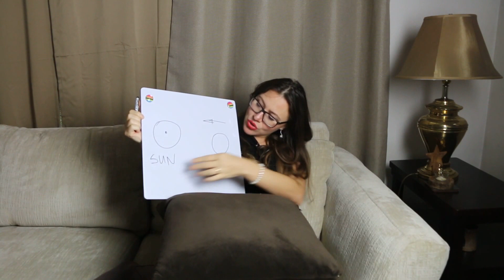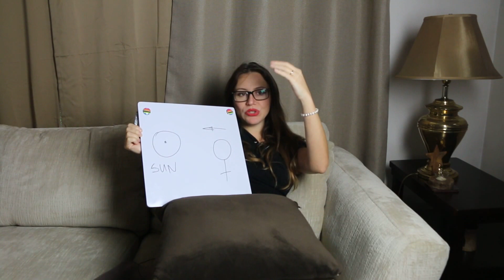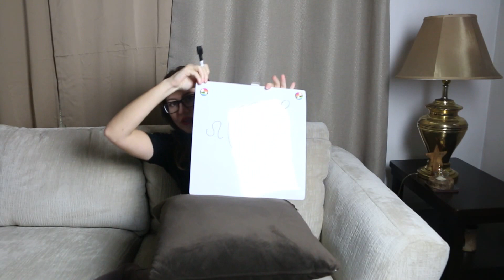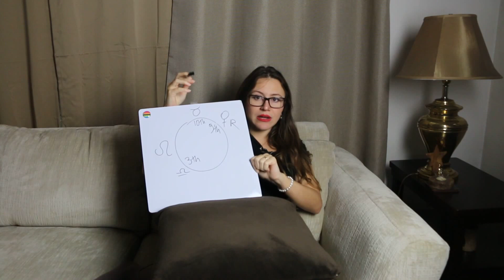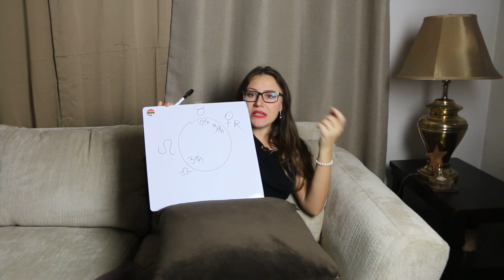LEO March 2017 Horoscope. VENUS Retrograde CHANGES Your LIFE PURPOSE!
Leo March Monthly horoscope 2017 with focus on Venus going retrograde and how it is going to affect you personally! The most in-depth description of Venus retrograde you will find online!